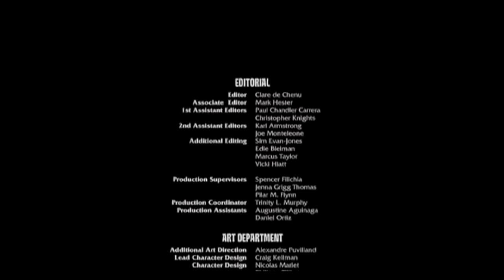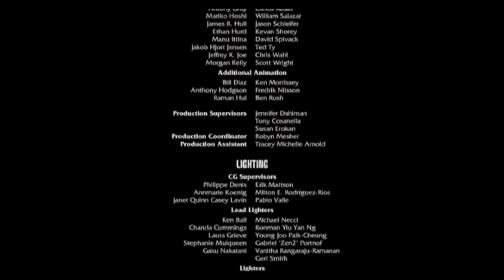Madagascar Credits - I Like To Move It Move It